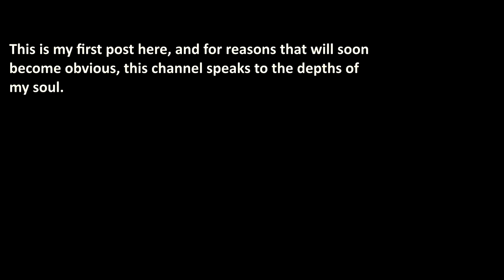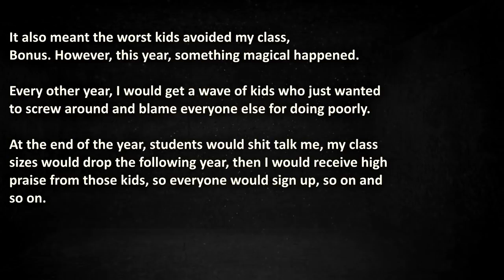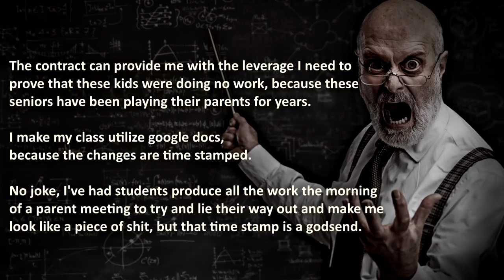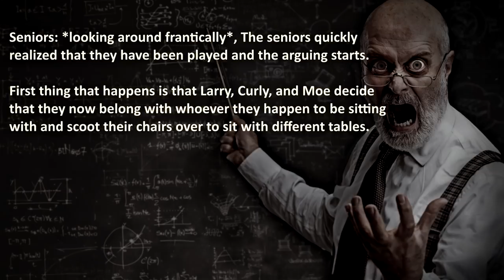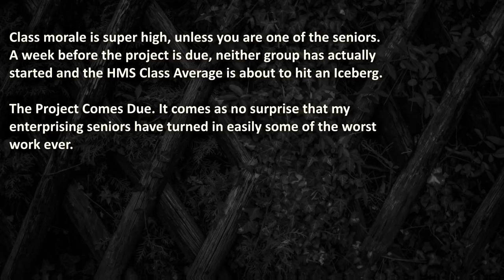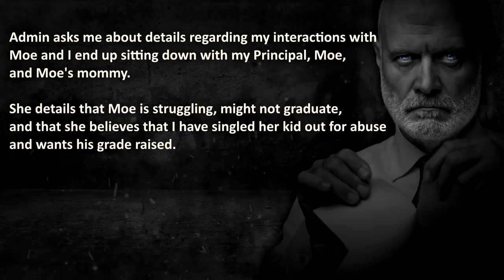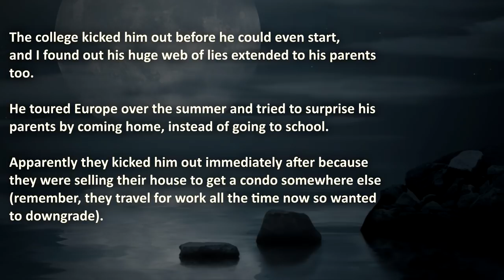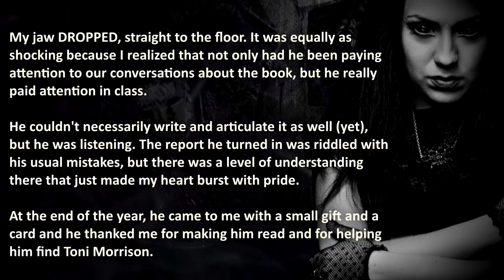ProRevenge | WHEN A TEACHER IS TIRED OF DEADBEAT STUDENTS | True Pro Revenge Stories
Teacher Gets Pro Revenge on Deadbeat Students!
"Your dog ate your homework? Mine will eat your future..."

00:00 – "Introduction"
00:53 – "Teacher's Favorites" – Teacher is Tired of lazy students who keep screwing over their group members!
35:09 – "OTHER TEACHER'S COMMENTARY"

🔥 WARNING: This True Pro Revenge Story really happened and is awesome, therefore it may incite chills and goosebumps!

💣 More Nuclear Cheating Stories That Actually Happened?
(Fiancé cheats on cancer-diagnosed partner...)

💣 Or feeling thirsty for THE MOST DESTRUCTIVE Bully Nuclear Revenge Stories?

The Royal A.I. Community does advocate maturity and level-headedness before getting back at your lazy students and by doing so; creating a students vs teachers environment in which you lose your temper (shortfused teacher). If you are being taken advantage of, dont resort to ProRevenge. Instead, read these tips on how to stop a bully;

These Pro Revenge Stories are presented for your entertainment and is to be taken as entertainment and nothing else. Royal A.I. does not condone Revenge acts.